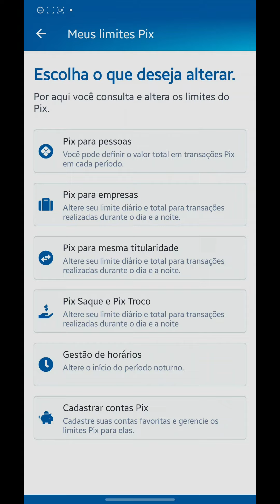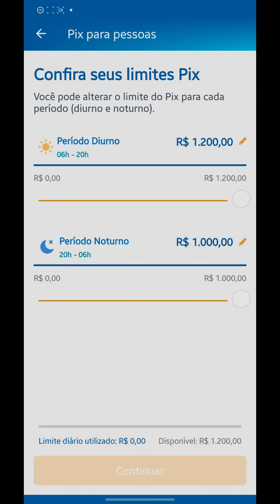Como Alterar o Limite de Pix do Caixa Tem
Como Alterar o Limite de Pix do Caixa Tem, neste vídeo eu ensino passo a passo Como tirar o limite do Caixa Tem.

Neste vídeo você também Como aumentar o Limite do PIX no Caixa Tem e Como Alterar limites do Pix na Caixa pelo celular.

Siga o tutorial passo a passo de Como diminuir o limite do Pix no Caixa Tem e Qual é o limite de Pix do Caixa Tem.

Espero que vocês tenham aprendido Como consultar seu limite do PIX do caixa tem,